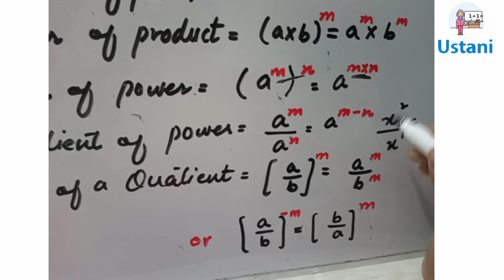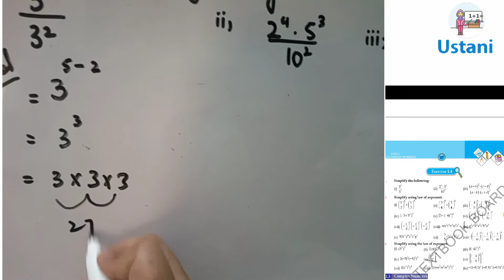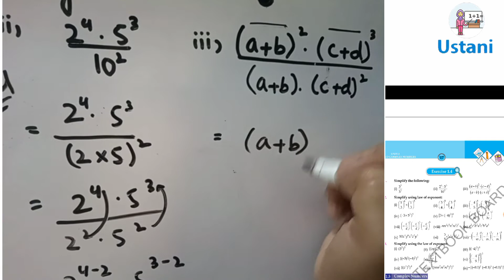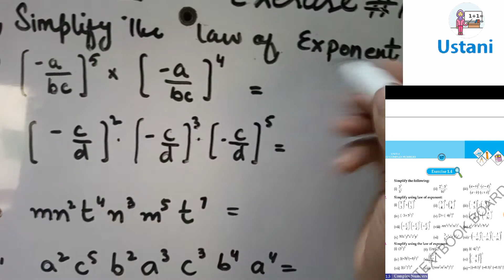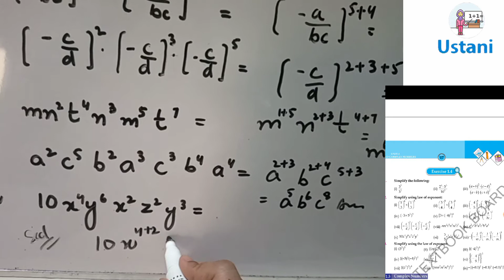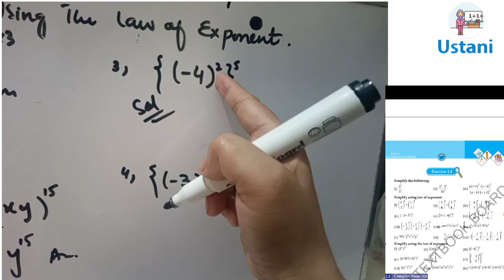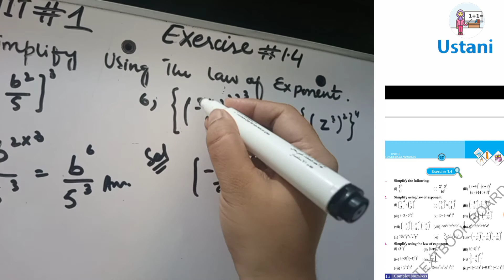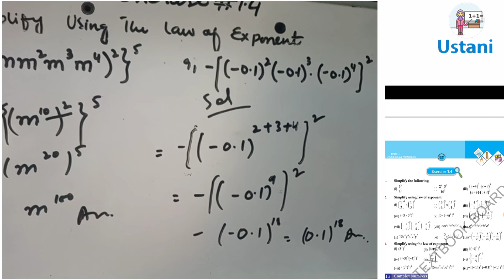9th Class maths Unit #1 Real and Complex no |Exercise #1.4 Complete Solution Sindh board by Ustani g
9th Class maths Unit #1 Real and Complex no |Exercise #1.4 Complete Solution Sindh board by Ustani g
Play list Chapter no 1

middle term splitting middle term break short cut trick link is given below

easiest way to mathematical factories